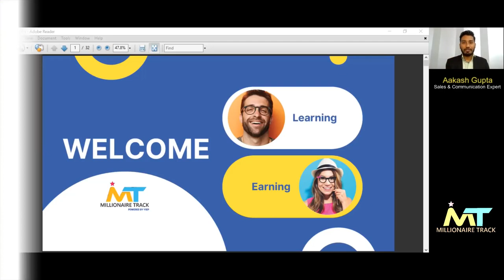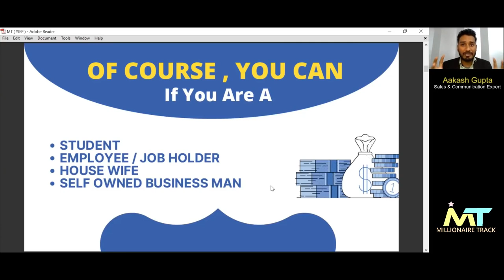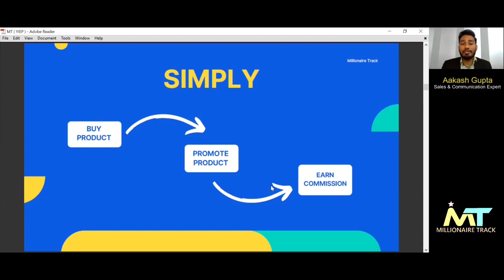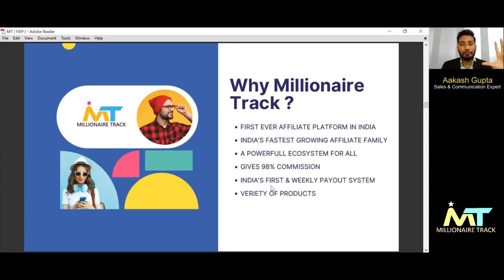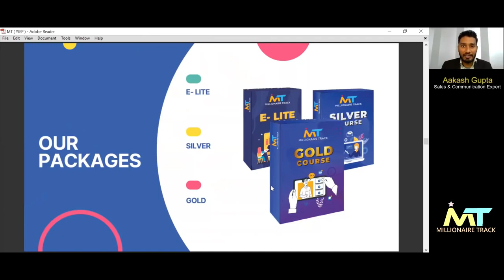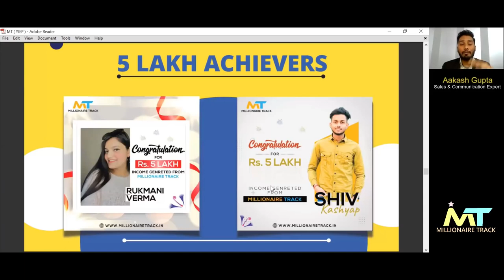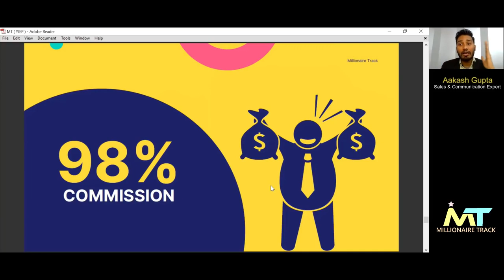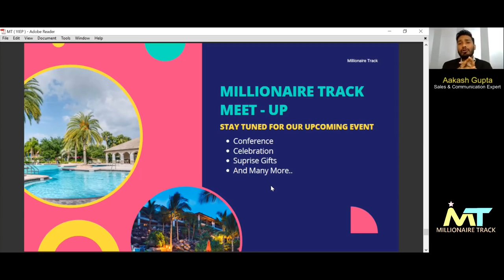How to Earn Daily 2K- 5K Easily | Millionaire Track Kya hai | Learn Free Affiliate Marketing 👑🤑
Hello All,
We are lIndia's fastest growing affiliate program which
provides not only a better e-learning platform for our
youth, but also a regular source of income though
simplified usage of social media platforms.
We provide step-by-step guidance to each of our
affiliates through regular online sessions which enables
them to earn well and support their families during this
pendamic.
Our mission is to provide best/highest incentives to
our affiliates without compromising on the quality of
delivered products.
millionaire track की सम्पुर्ण जानकारी हिन्दी मे ||😳 millionaire track kya hai in hindi 2021

दोस्तों आज के इस वीडियो में आपको बताऊंगा संपूर्ण जानकारी मिलेनियर एपलेट मार्केटिंग के बारे में

work form home 2021
millionaire track login kaise kare
millionaire track new register kaise kare
refer earn
Refer and earning
Icici new Demate account
hdfc securities Demate account
hdfc refer earn

❤New Best Earning app 2021
Without investment || Refer and earn Best app ||
More earning apps update Join now